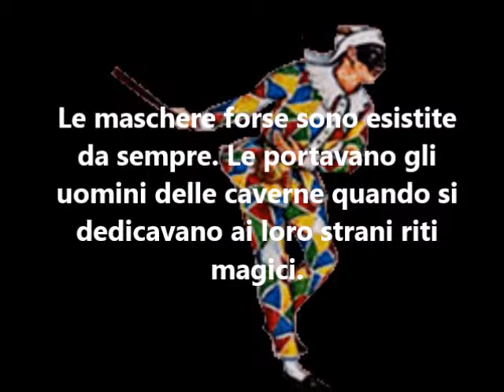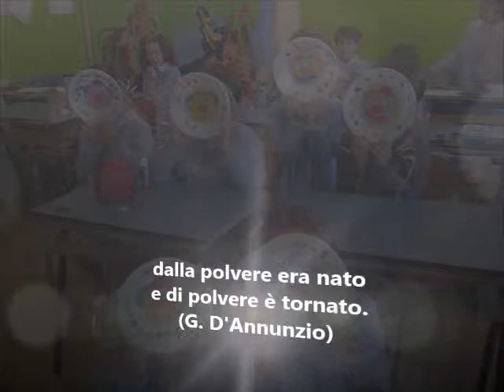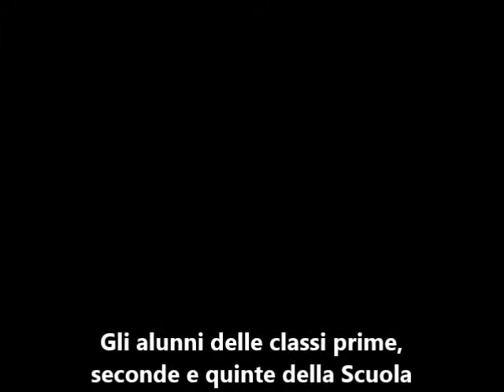Carnevale a Valle Madonna